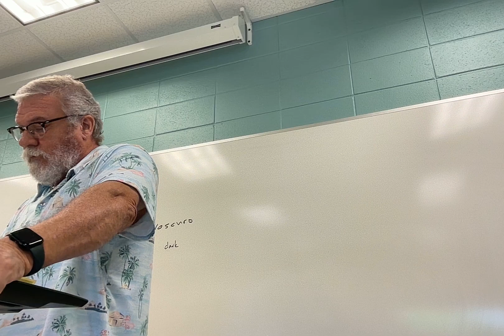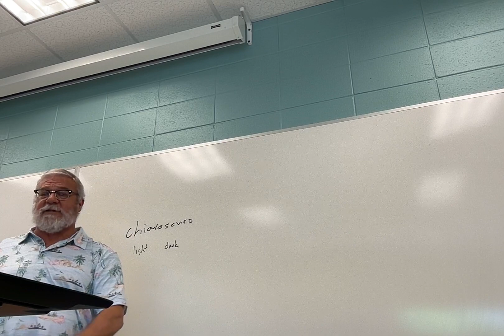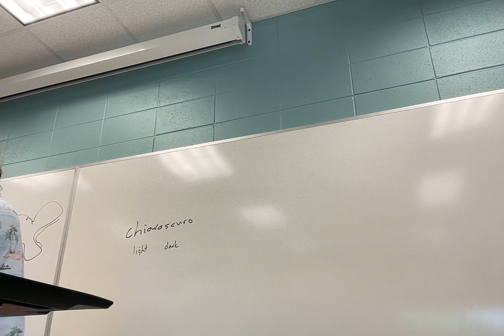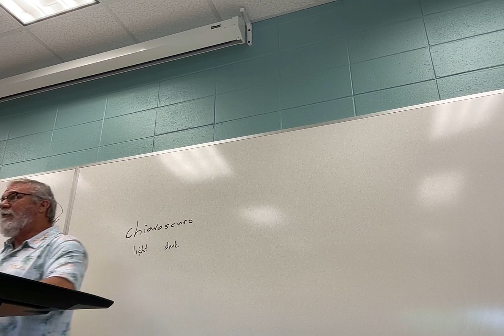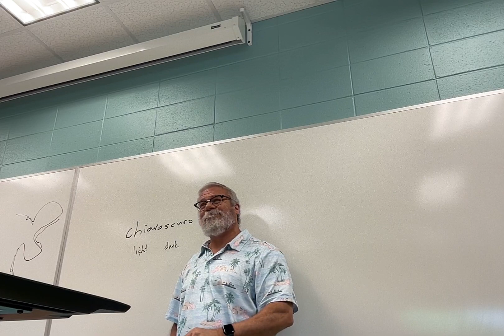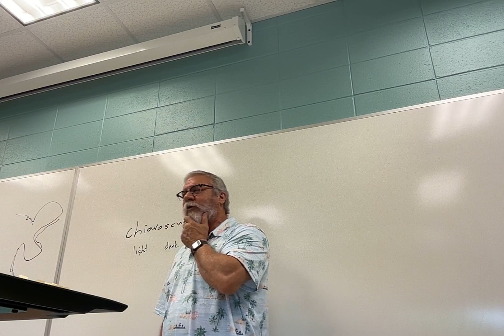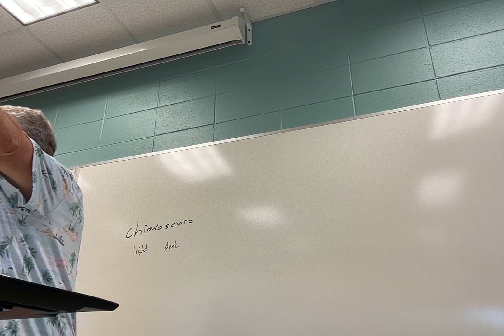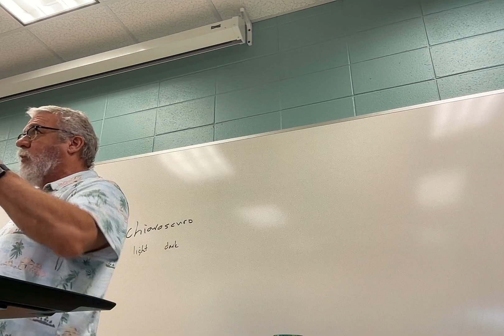ENGL 2030.018 Lecture 27 41924 Poetry 5 Thomas Donne Byron Donne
Lecture 27: Thomas's "Do not go gentle into that good night," Donne's "Death be not proud," Byron's "She Walks in Beauty," Donne's "Batter My Heart"